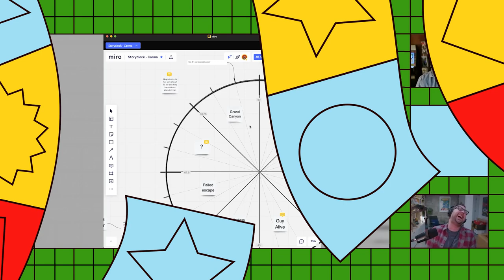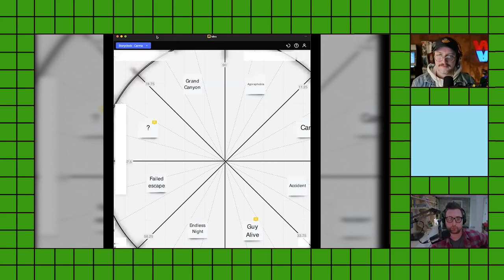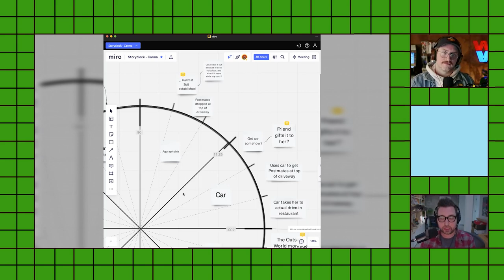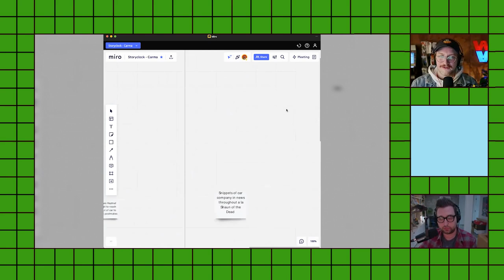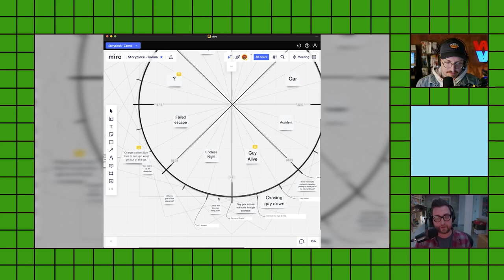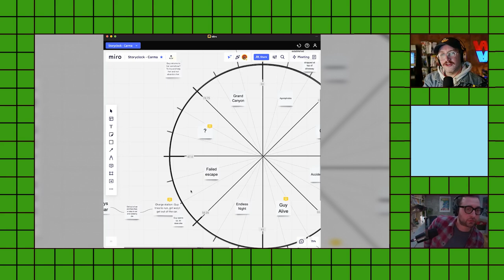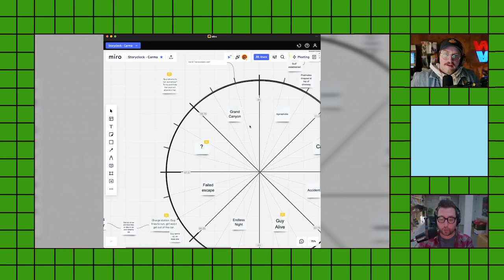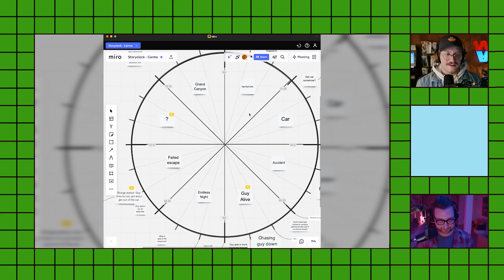The Writers Room Game Show - "Writing Session: Carma"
A Weekend Video Production in association with Plot Devices

CREDITS
Hosts/Contestants: Ryan Polly (ryanpolly.net) and Seth Worley (sethworley.com)
Edited by: Rene Gomez (renegomez.net)
Original Music: Ben Worley (benworley.work)
Executive Producers: Grant Wakefield at Weekend Video and Anne Fogerty at Plot Devices

Got a better idea? We now have a Notes Hotline! We want to hear how you would do the assignment better. By leaving a message you're consenting to us possibly playing your recording live on the air.

Check out writersroomgame.show to listen to all of our episodes and keep in touch. You can even submit some of your own studio mandates for us to add to the generator.

And don’t forget to rate and review our podcast on Apple Podcasts and Spotify!